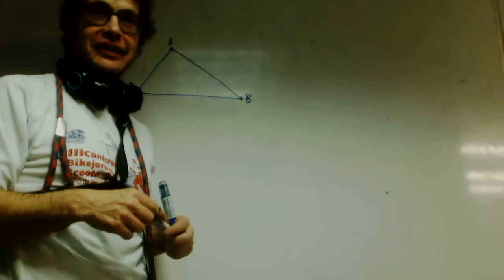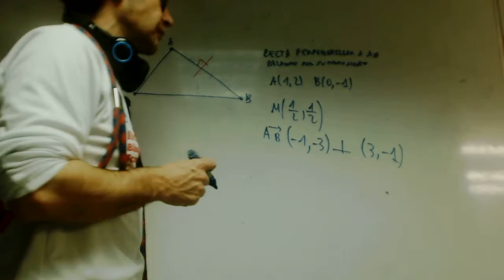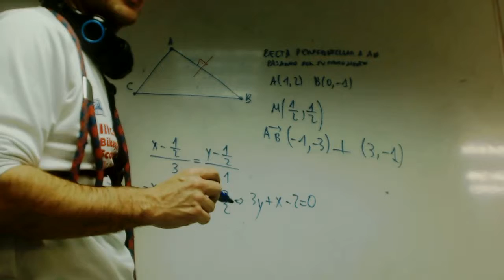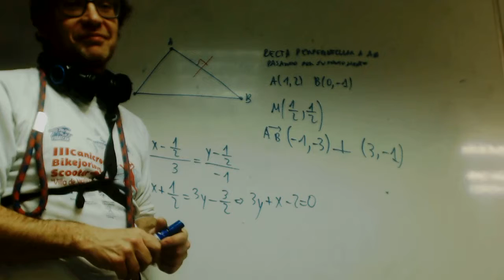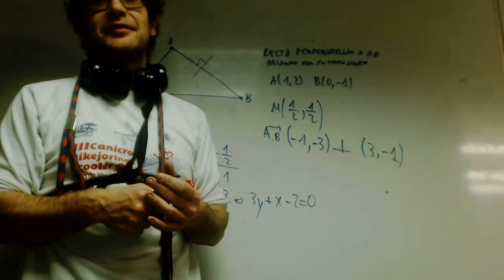Recta perpendicular pasando por el centro franjamenala Matematicas Academia Usero Estepona